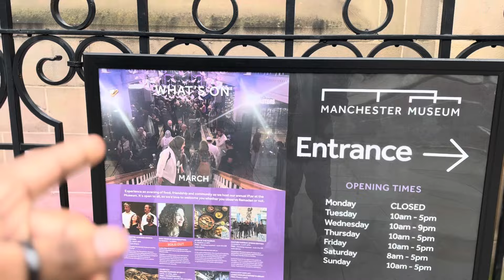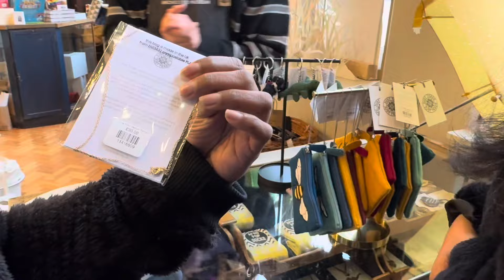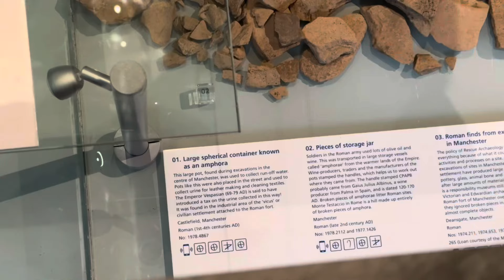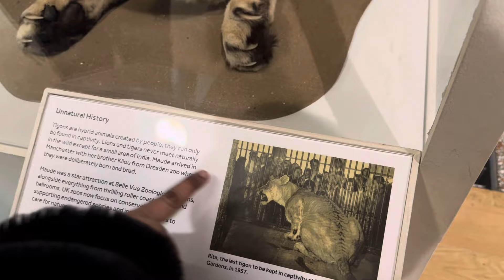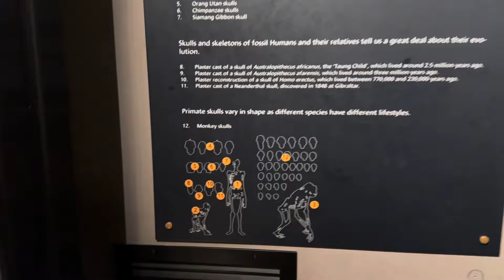UK🇬🇧 లో Museum కి వెళ్ళాము|| Museum In UK|| Manchester Museum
Hi Guys
Welcome to Me UK Abbayi YouTube Channel
Mana Channel lo
Uk vlogs and study related vlogs upload chestham
Please Support